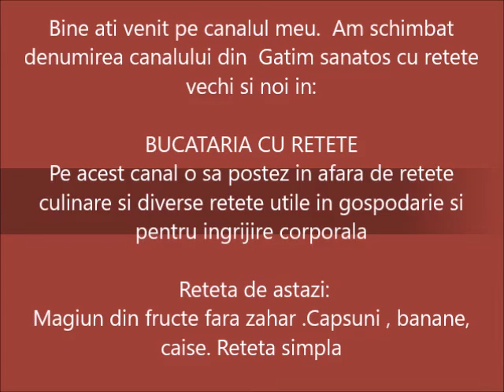MAGIUN DE FRUCTE FARA ZAHAR Capsuni,banane si caise Reteta simpla